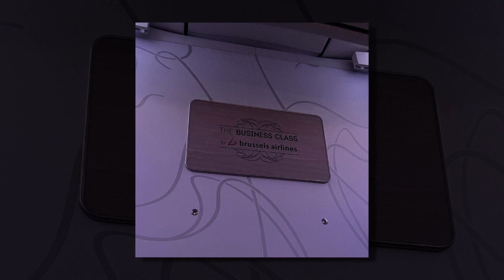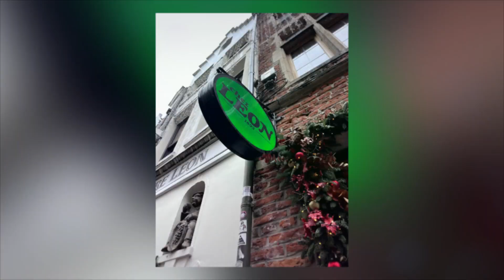Exploring the Charms of Belgium: From Historic Cities to Culinary Delights!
Join us on an unforgettable journey through Belgium, where every corner is steeped in history and culinary wonders await! 🇧🇪 Immerse yourself in the rich tapestry of Belgian culture as we wander through the cobbled streets of Bruges, marvel at the grandeur of Brussels' architecture, and uncover hidden gems in Ghent. From savoring mouthwatering chocolates to indulging in world-renowned Belgian waffles, our taste buds are in for a treat! Get ready for breathtaking sights, delectable flavors, and unforgettable experiences in the heart of Europe. 🎥✈️ belgium travel adventure @wearetheezeaniis